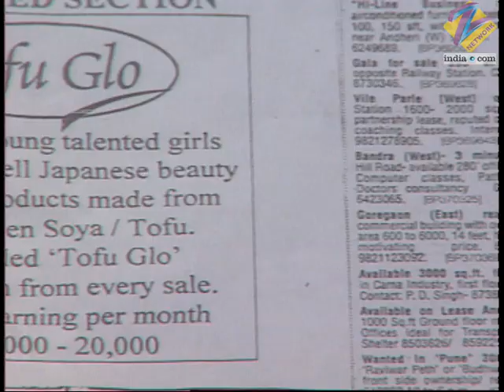Hip Hip Hurray | Ep.48 | Mazhar के shampoo ने Alisha का किया बुरा हाल | Full Episode | ZEE TV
Nonie Tells Mazhar To Wear A Suit And Bring A Car To Pick Her Or Else She Wouldn't Accompany Him To The Prom. He Becomes A Salesman To Earn Money And Make Himself Presentable.

Show Name : Hip Hip Hurray
Producer/Star Cast : Vishal Malhotra ,Peeya Rai Chowdhary ,Samantha Tremayne
Episode No : 48

Hip Hip Hurray is a Hindi romantic drama television series starring Nilanja Sharma, Rushad Ra, Purab Kohli, Bhumika Chawla, uheed Cyrusi and Sharokh Barucha.

Hip Hip Hurray - Full Ep - 48 - Zee TV